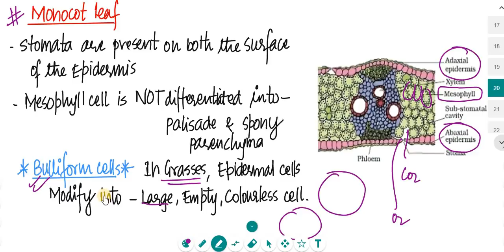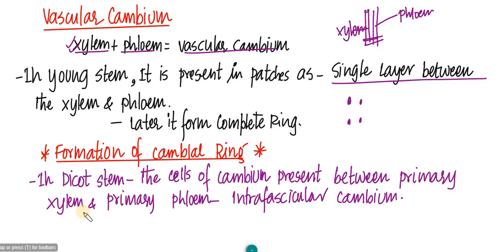Anatomy of flowring plants class 11 ,NEET & AIIMS | Dicot leaf , Monocot Leaf , Secondary Growth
How to crack NEET by scientific method

Anatomy of flowering plants
Secondary Growth in plants
Anatomy of Dicot leaf
Anatomy of Monocot leaf
Vascular cambium.